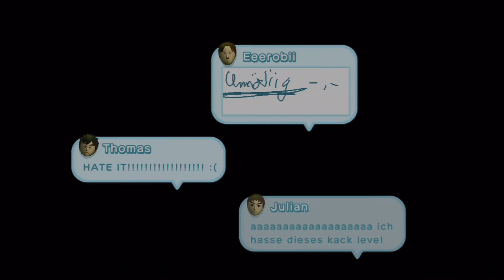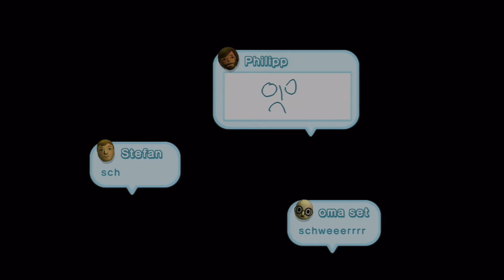New Super Mario Bros U Gameplay 100% - part 31 GERMAN {HD 1080P} {Wii U}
New Super Mario Bros U Gameplay 100% - part 31 GERMAN / DEUTSCH {HD 1080P}  {Wii U}
New Super Mario Bros U Walkthrough 100% - part 31 GERMAN  {HD 1080P}
New Super Mario Bros U 100% - part 31 DEUTSCH  Gameplay

Nintendo Network ID :  MatoDani007

MiiVerse : Mato007

Wii U   Schwierigkeitsgrad   { &&& }